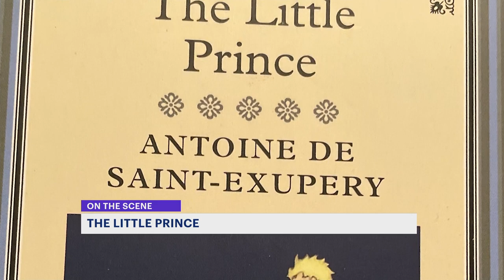From a childhood book to a stage near you: ‘The Little Prince’ hits Broadway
If you remember a book from your childhood called “The Little Prince,” it has been turned into a Broadway show.